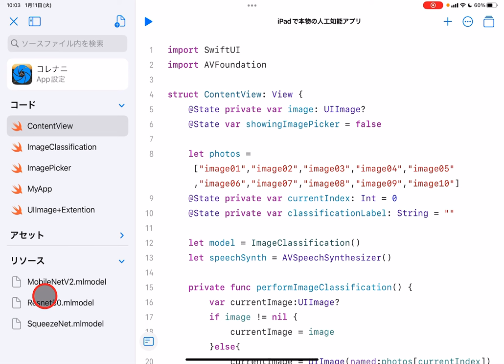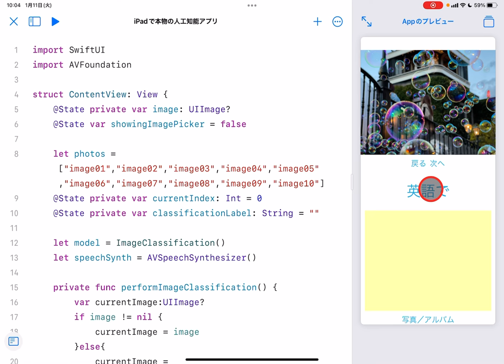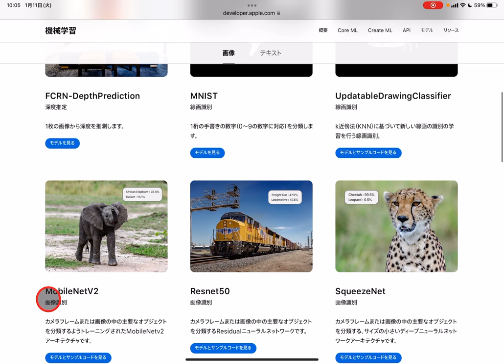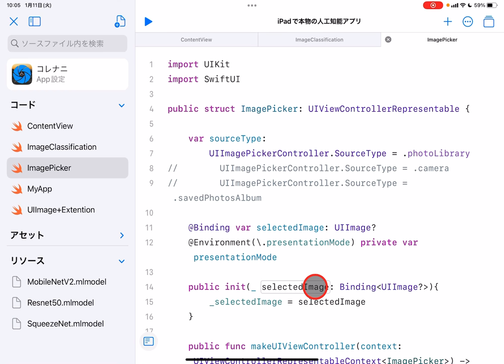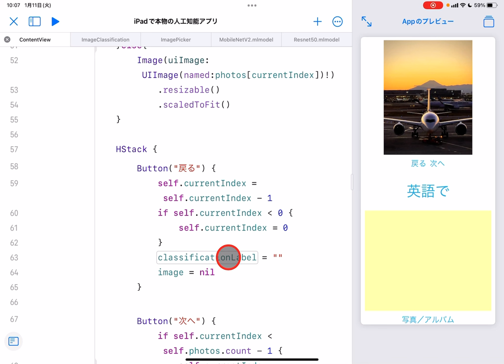【予告】iPadだけで本物のApp・A.I.人工知能編（機械学習・Core ML）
【予告編】1 月22日第四土曜の月例のプログラミング・セッションの紹介です。
iPad Swift Playgroundsがバージョン４にアップデートしました。
WWDC２１で予告の通り、iPadだけで、iPhone, iPadアプリの開発、コーディング、プログラミング、アプリのテスト（テストフライト）からリリースまで、iPadだけで出来るようになりました。

そこで、1 月22日第四土曜の月例のプログラミング・セッション。前回のARに続き、今回はA.I.人工知能編として、CoreML 機械学習モデルをiPadで利用するアプリ作りで行います。
基本は以前紹介したコードと同様ですが、今回は完全にiPadだけでアプリとして動作まで行います。また、 A.I.人工知能として利用する、機械学習モデルも、iPadでダウンロードしてそれを使います。

さらに、iPadで作ったアプリの試用を希望される方には、作ったアプリをその場でテストフライトでお試しいただくことも計画しています。ここまで、iPadで完結させます。

…と言うことでその予告編です。こんな感じのセッションで考えまてますのでぜひご参加ください。

iPadだけで本物のApp・A.I.人工知能編
iPad Swift Playgrounds4でCore ML機械学習を試そう